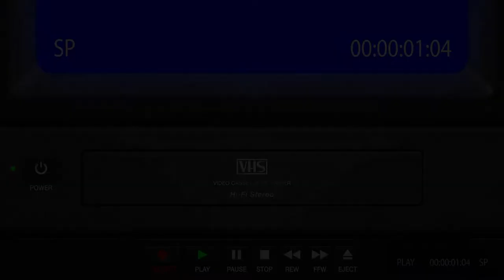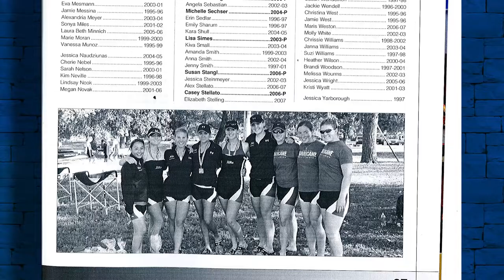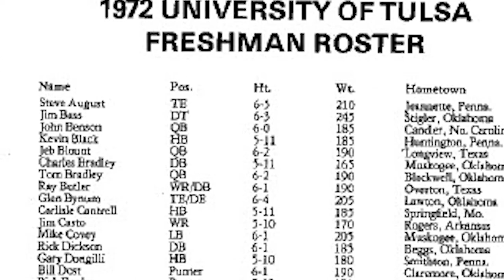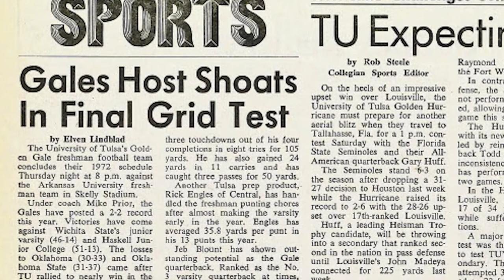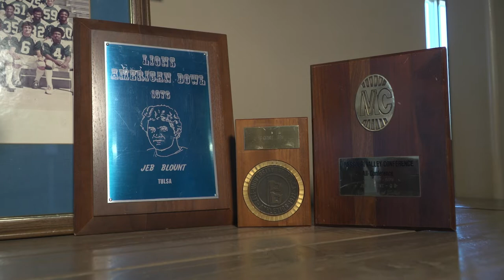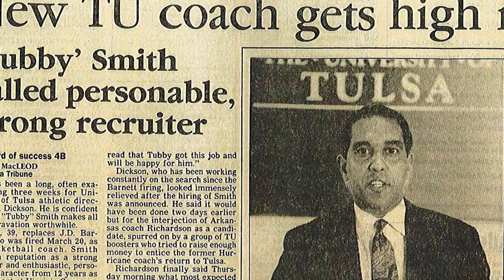Golden Moments | 2021 TU Athletics Hall of Fame Individual Inductees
Here is a Golden Moment showcasing our 2021 class of TU Athletics Hall of Fame individual inductees presented by Bruce Howard.